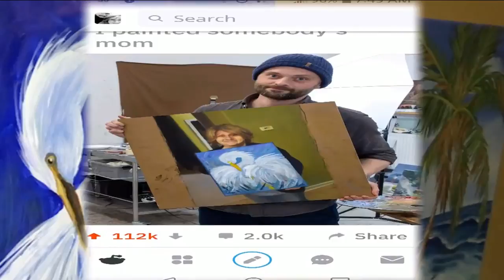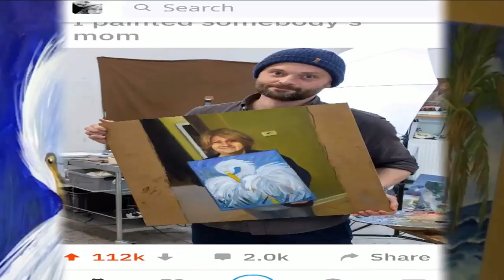Local teacher's viral artwork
A local teacher's painting goes viral across the Internet